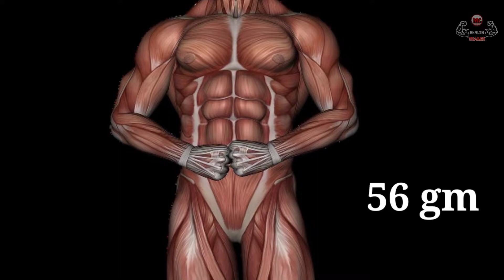Highest Protein Rich Food for Muscle Building Gain | प्रोटीन सबसे ज्यादा किस में sabse jyada Protein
Sabse jyada protein kisme hota hai | protein foods | High Protein food | Best Protein food | best high protein food | protein kis kis mein hota hai  | protein rich diet
सबसे ज्यादा Protein किसमें, किस चीज़ में पाया जाता है सबसे ज्यादा प्रोटीन, प्रोटीन किस चीज़ में सबसे ज्यादा होते है, Top,High Protein Foods for Bodybuilding,
sabse jyada protein kis cheez mein hota hai, सबसे ज्यादा Protein किसमें,प्रोटीन किस चीज़ में सबसे ज्यादा होते है,top high protein foods,
sabse jyada protein kis cheez mein hota hai,sabse jyada protein kisme hota hai,protein foods,high protein foods,सबसे ज्यादा प्रोटीन किसमें,

Hi and Hello Friends This is Raja and You are Watching 💪 MrHealthTrailer Channel 😄😃